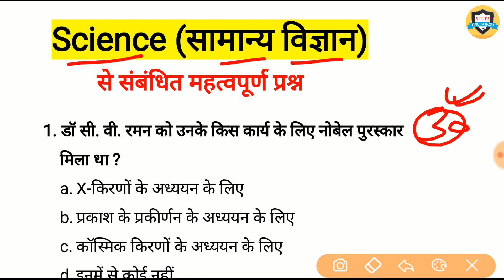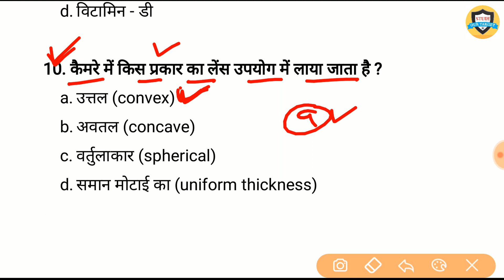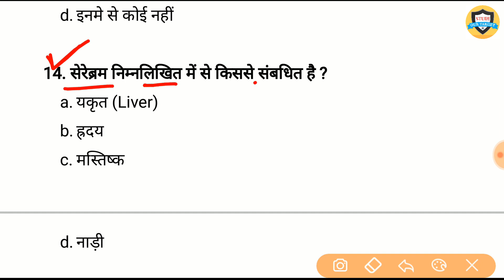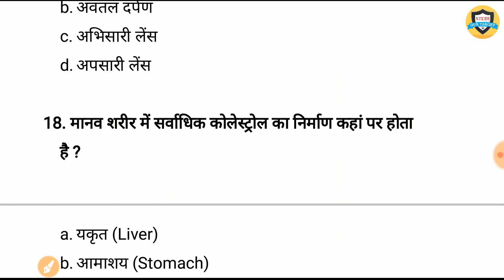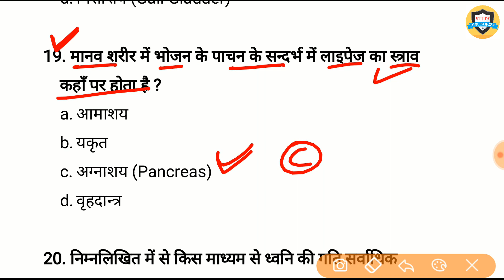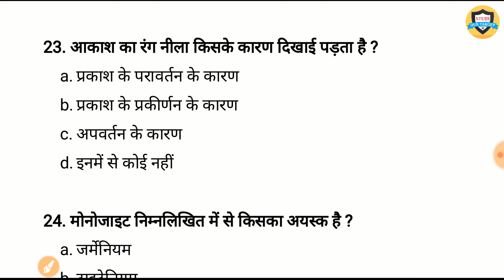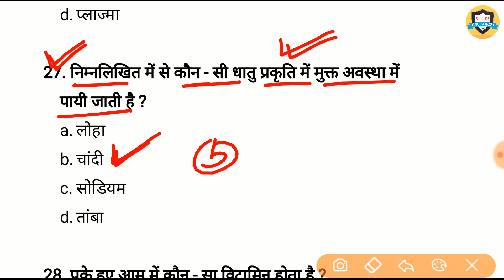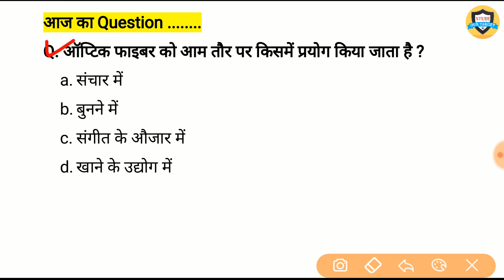Science gk quiz hindi// 30 important Question and Answer -For Railway, SSC, Police, Up SI, & All